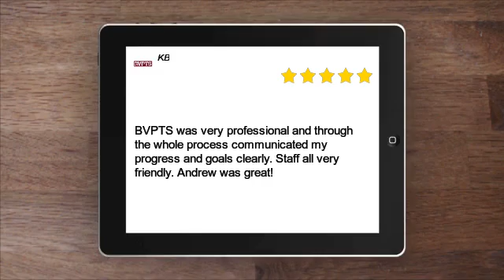Blackstone Valley Physical Therapy Services, Inc. Wonderful 5 Star Review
Blackstone Valley Physical Therapy Services, Inc.
670 Linwood Ave.  Suite 2
Whitinsville, MA 01588

BVPTS was very professional and through the whole process communicated my progress and goals clearly. Staff all very friendly. Andrew was great!